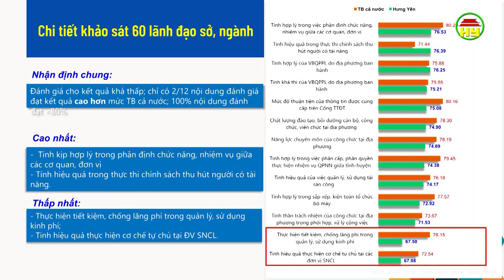Nâng cao chỉ số cải cách hành chính